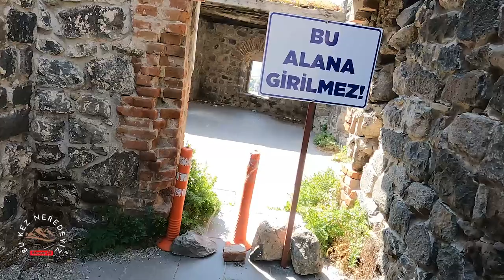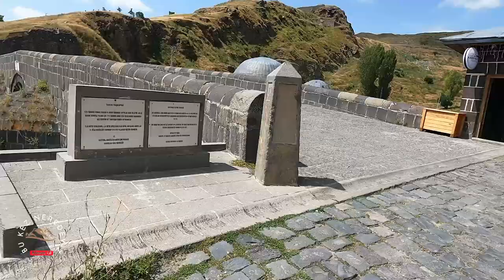Kars Kalesi ve Tarihi Taş Köprü: Kümbet Camii ile Geçmişe Yolculuk!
Kars'ın en ikonik yapılarından Kars Kalesi, Tarihi Taş Köprü ve Kümbet Camii'ni keşfe çıkıyoruz. Şehrin zengin tarihini yansıtan bu eserlerin her biri, Ortaçağ'dan günümüze kadar gelen izlerle dolu. Kars’ın eşsiz kültürel mirasını ve etkileyici mimarisini yakından tanımaya davet ediyoruz!

Kars Kalesi: Tarihi ve stratejik önemi
Tarihi Taş Köprü: Yapım süreci ve mimari özellikler
Kümbet Camii: Tarihi ve kültürel önemi
Kars'ın Doğal Güzellikleri: Kars'ın çevresindeki doğal güzellikler ve manzaralar
Gezi İpuçları ve Öneriler: Ziyaretçilere tavsiyeler